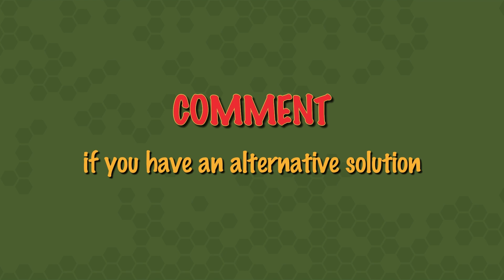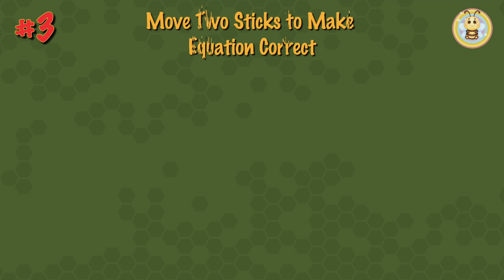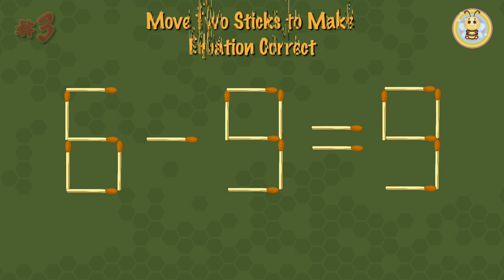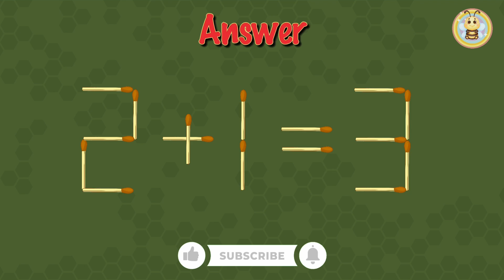Move 2 sticks to Fix the Equation [Matchstick Puzzle #6]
Get ready to exercise your brain! 🐝
Dive into the world of matchstick puzzles and unravel intricate patterns and designs using just matchsticks. 🐝
Challenge yourself with these mind-bending puzzles and boost your cognitive skills. 🐝
Join us on this journey to ignite your intellect and have some fun! 🐝
CHAPTERS:
00:00 Intro
00:15 Puzzle1
00:50 Puzzle1 (answer)
00:57 Puzzle2
01:31 Puzzle2 (answer)
01:39 Puzzle3
02:13 Puzzle3 (answer)
02:20 Puzzle4
02:55 Puzzle4 (answer)
03:02 Puzzle5
03:37 Puzzle5 (answer)
03:44 Puzzle6
04:26 Outro
Make sure to follow us on... 🐝